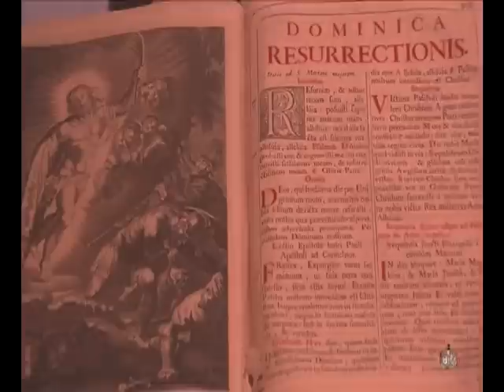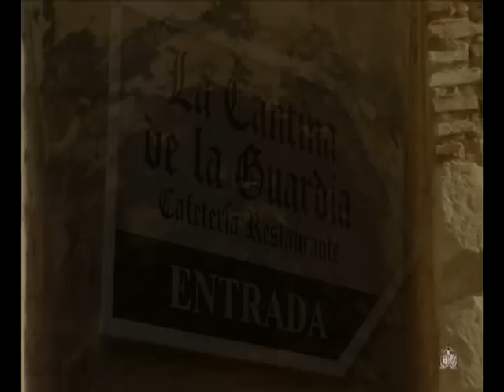CASTILLO DE SANTIAGO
El Castillo de Santiago, en Sanlúcar de Barrameda, fue construido entre 1468 y 1492, es decir, a finales de la Edad Media, por el II Duque de Medina Sidonia. Más información